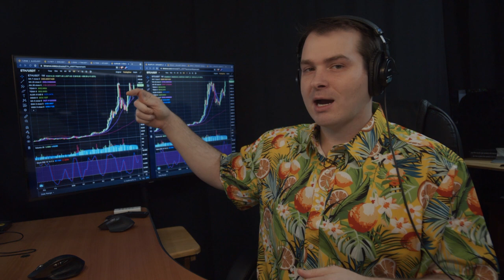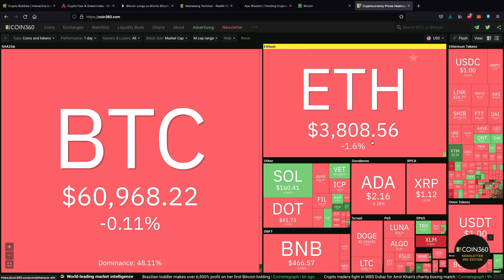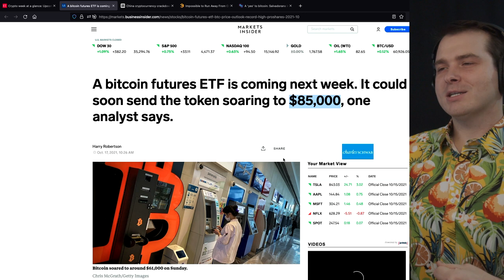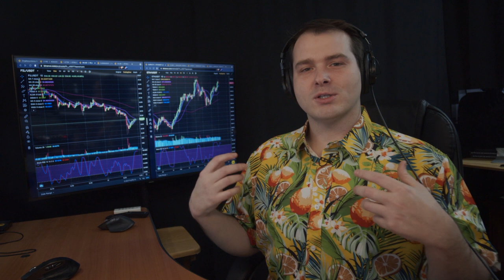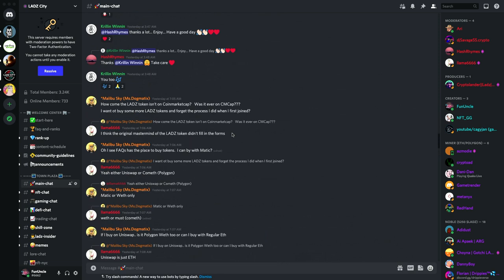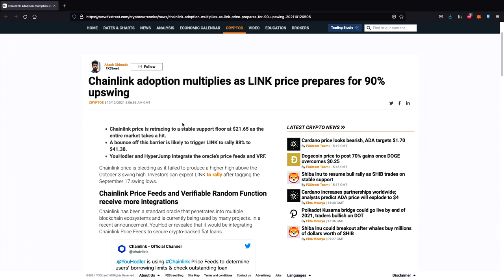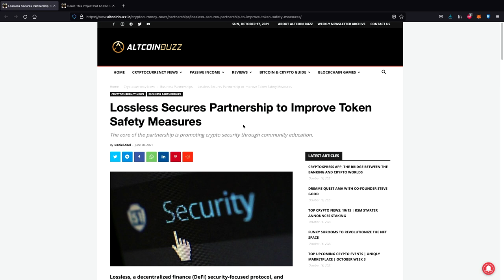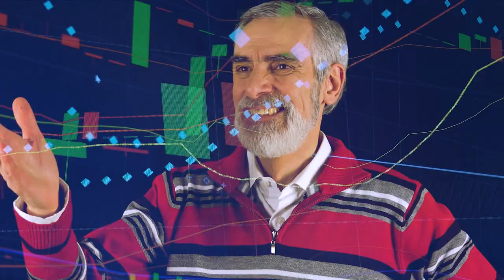Price Discovery | Bitcoin | Ethereum | Cypto Markets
Some cryptocurrency news and advice from your Fun Uncle!!

BTC
Address:3DLEpJ7Jk9ZtunojvSxfiRBZokfbrKkcSm

ETH
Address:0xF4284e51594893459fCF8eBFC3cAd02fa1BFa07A